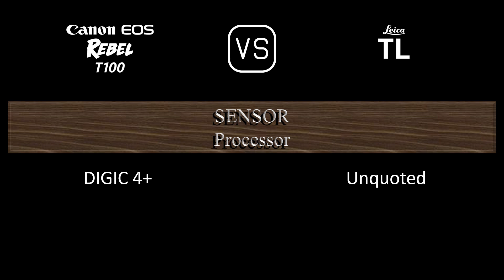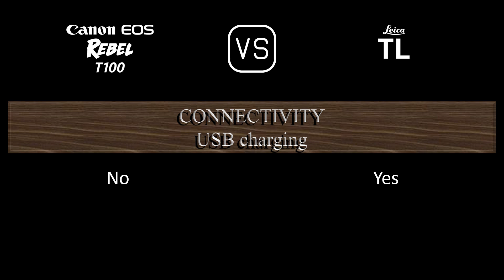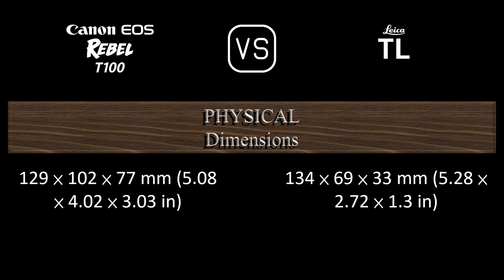Canon EOS Rebel T100 vs. Leica TL: A Comparison of Specifications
This video overviews the Canon EOS Rebel T100 and the Leica TL in a parallel comparison of specifications.

00:24 LAUNCH
00:32 BODY
00:41 SENSOR
01:05 IMAGE
01:21 OPTICS & FOCUS
01:50 SCREEN
02:10 VIEWFINDER
02:22 PHOTOGRAPHY FEATURES
03:23 VIDEOGRAPHY FEATURES
03:39 STORAGE
03:43 CONNECTIVITY
04:12 PHYSICAL
04:32 MISC